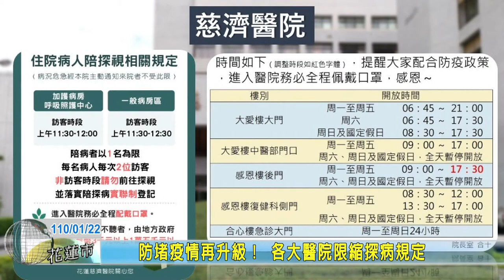20210122 01 防堵疫情再升級 各大醫院限縮探病規定